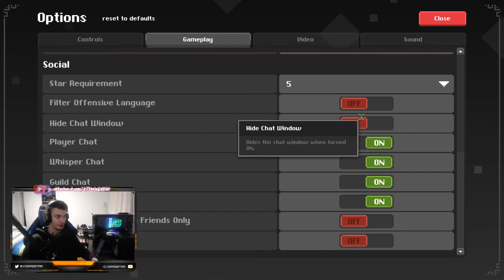BACK ONCE AGAIN! | ROTMG EXALT | REALM OF THE MAD GOD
RotMG Exalt PPE